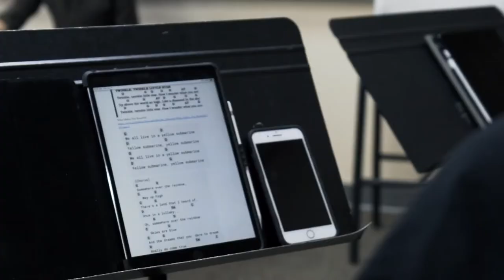Music Therapy Lab Tour | Maryville University